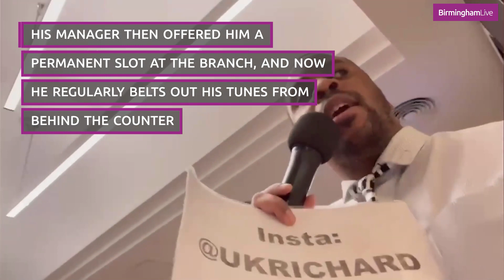McDonald's worker delights customers with his singing during shifts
A McDonald's worker has become a local celebrity - by regularly bursting into song during shifts.

Richard Walker, 31, first sang at the fast food restaurant five years ago - and found that fans returned to ask about when his next show would be.

His manager then offered him a permanent slot at the London Liverpool Street branch, and now he regularly belts out his tunes from behind the counter.